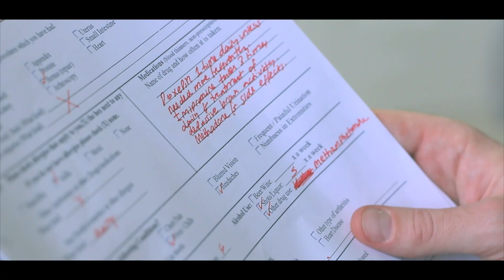Hands Off Gretel - Bad Egg (Official Music Video)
HANDS OFF GRETEL/ BAD EGG
FROM ALBUM 'Burn The Beauty Queen' OUT NOW!

Music performed by Hands Off Gretel
Song Written by Lauren Tate
Track Produced & Mastered by Pete Thompson
Co-Produced by Lauren Tate
Filmed by Helen Tate